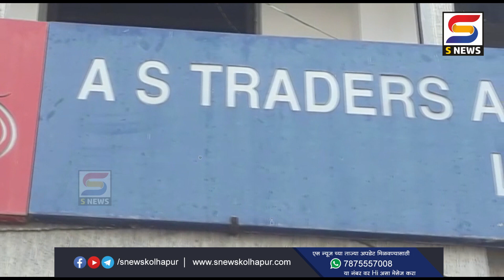ए एस ट्रेडर्स फसवणूक प्रकरणी आणखी एका संशयिताला अटक